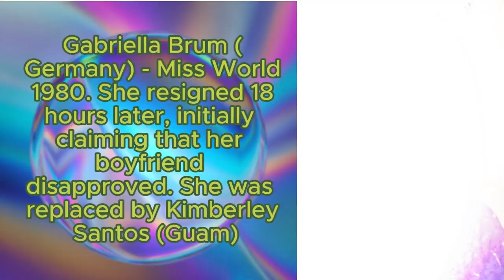All Miss World winners 1951 2022 Photo gallery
The "Miss World" competition is the oldest surviving major international beauty pageant. It was created in the United Kingdom by Eric Morley in 1951.